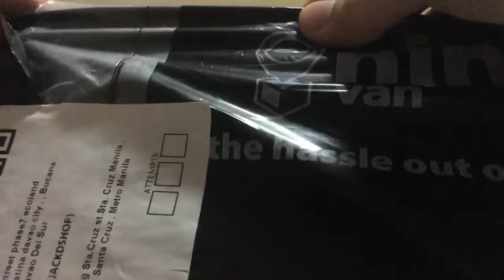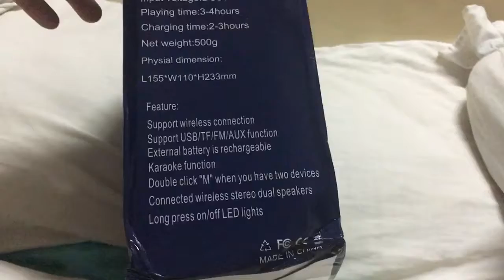Lazada delivery mini Bluetooth Speaker mini karaoke with mike hello mike test hello Hahahaha